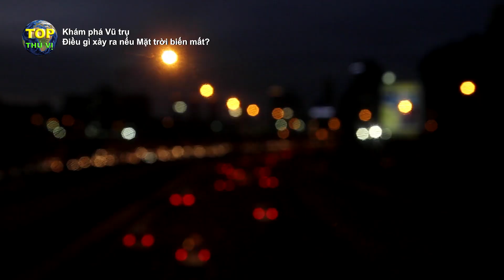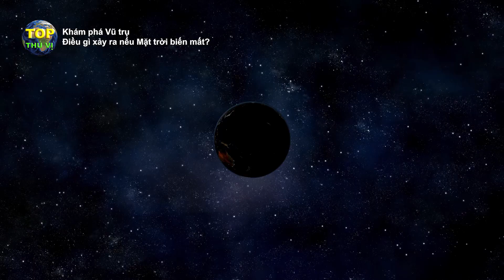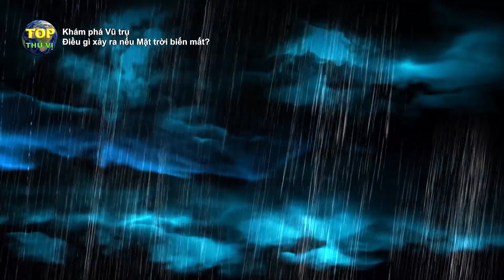Điều gì xảy ra với Trái đất nếu như Mặt trời biến mất? | Khoa học vũ trụ - Top thú vị